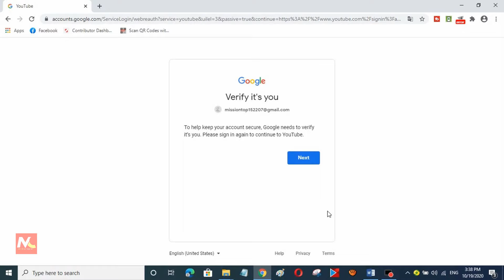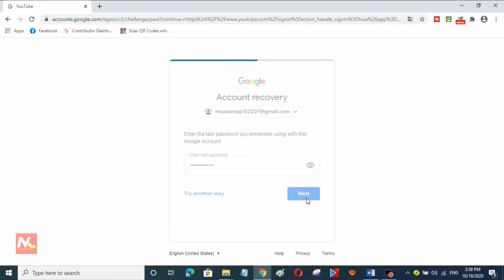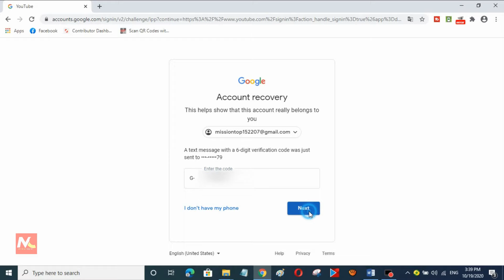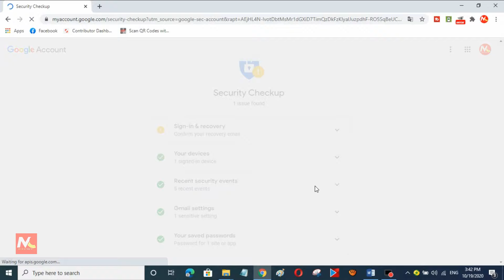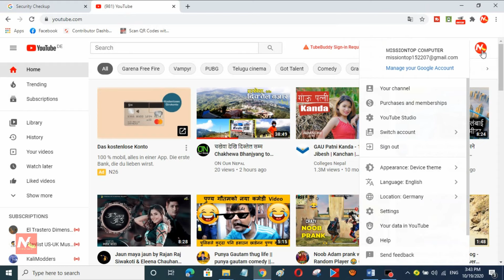How to restore disabled Google account || How to recover Google account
in this video, I am showing about How to restore disabled Google account. Thank you.

Searching Keywords:
- disabled google account
- restore google account
- how to recover my disabled google account
- how to recover disabled gmail account
- how to fix disabled google account
- how to reactivate a suspended google account
- how to reactivate google account
- how to reactivate a disabled google account
- Hoe om gestremde Google-rekening te herstel || Hoe om 'n Google-rekening te herstel
- የአካል ጉዳተኛ የጉግል አካውንትን እንዴት ወደነበረበት መመለስ || የጉግል አካውንትን እንዴት መልሰህ ማግኘት እንደሚቻል
- كيفية استعادة حساب جوجل المعطل || كيفية استعادة حساب جوجل
- অক্ষম গুগল অ্যাকাউন্টটি কীভাবে পুনরুদ্ধার করবেন || কীভাবে গুগল অ্যাকাউন্ট পুনরুদ্ধার করবেন
- Как да възстановите деактивиран акаунт в Google || Как да възстановите акаунта в Google
- 如何恢復已禁用的Google帳戶|| 如何恢復Google帳戶
- Kako vratiti onemogućeni Google račun || Kako oporaviti Google račun
- Jak obnovit deaktivovaný účet Google || Jak obnovit účet Google
- Sådan gendannes deaktiveret Google-konto || Sådan gendannes Google-konto
- Hoe een uitgeschakeld Google-account te herstellen || Hoe Google-account te herstellen
- Kiel restarigi malebligitan Google-konton || Kiel rekuperi Google-konton
- Paano ibalik ang hindi pinagana ang Google account || Paano mabawi ang Google account
- Estetyn Google-tilin palauttaminen || Kuinka palauttaa Google-tili
- Comment restaurer un compte Google désactivé || Comment récupérer un compte Google
- Τρόπος επαναφοράς απενεργοποιημένου λογαριασμού Google || Πώς να ανακτήσετε λογαριασμό Google
- અક્ષમ Google એકાઉન્ટને કેવી રીતે પુનર્સ્થાપિત કરવું || ગૂગલ એકાઉન્ટ કેવી રીતે પુન recoverપ્રાપ્ત કરવું
- כיצד לשחזר חשבון Google מושבת || כיצד לשחזר חשבון גוגל
- विकलांग Google खाते को कैसे पुनर्स्थापित करें || Google खाता कैसे पुनर्प्राप्त करें
- Hogyan lehet visszaállítani a letiltott Google-fiókot || Hogyan lehet helyreállítani a Google-fiókot
- Cara memulihkan akun Google yang dinonaktifkan || Bagaimana memulihkan akun Google
- Come ripristinare un account Google disabilitato || Come recuperare l'account Google
- 無効にしたGoogleアカウントを復元する方法|| Googleアカウントを回復する方法
- 비활성화 된 Google 계정을 복원하는 방법 || Google 계정을 복구하는 방법
- Quomodo autem restituet debilitatum Ratio || Ad quam recuperandam Ratio
- Kā atjaunot atspējotu Google kontu || Kā atgūt Google kontu
- Cara memulihkan akaun Google yang dilumpuhkan || Cara memulihkan akaun Google
- Тахир дутуу Google акаунтыг хэрхэн сэргээх вэ || Google дансаа хэрхэн сэргээх вэ
- असक्षम गुगल खाता कसरी पुन: स्थापना गर्ने || गुगल खाता कसरी पुन: प्राप्ति गर्ने
- Jak przywrócić wyłączone konto Google || Jak odzyskać konto Google
- Como restaurar uma conta do Google desativada || Como recuperar uma conta do Google
- ਅਯੋਗ ਗੂਗਲ ਅਕਾਉਂਟ ਨੂੰ ਕਿਵੇਂ ਰੀਸਟੋਰ ਕਰਨਾ ਹੈ || ਗੂਗਲ ਅਕਾਉਂਟ ਨੂੰ ਕਿਵੇਂ ਰਿਕਵਰ ਕੀਤਾ ਜਾਵੇ
- Cum se restabilește contul Google dezactivat || Cum se recuperează contul Google
- Как восстановить отключенную учетную запись Google || Как восстановить аккаунт Google
- Maitiro ekudzoreredza akaremara Google account || Maitiro ekudzoreredza Google account
- Cómo restaurar una cuenta de Google deshabilitada || Cómo recuperar la cuenta de Google
- முடக்கப்பட்ட Google கணக்கை எவ்வாறு மீட்டெடுப்பது || Google கணக்கை எவ்வாறு மீட்டெடுப்பதுనిలిపివేయబడిన Google ఖాతాను ఎలా పునరుద్ధరించాలి || Google ఖాతాను ఎలా తిరిగి పొందాలి
- วิธีกู้คืนบัญชี Google ที่ปิดใช้งาน || วิธีกู้คืนบัญชี Google
- Devre dışı bırakılmış Google hesabı nasıl geri yüklenir || Google hesabı nasıl kurtarılır
- Cách khôi phục tài khoản Google bị vô hiệu hóa || Cách khôi phục tài khoản Google
- disabled google account
- restore google account
- gmail account disabled
- how to recover disabled google account
- how to recover gmail account if you dont remember anything